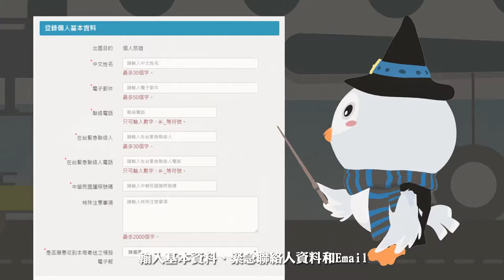跟著波鴿一起做登錄part1